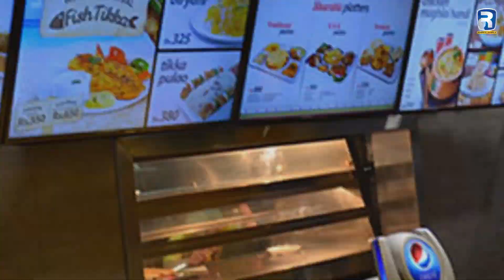Chacha Jee | Franchising in Pakistan | Episode 10/10 | Rehan Allahwala